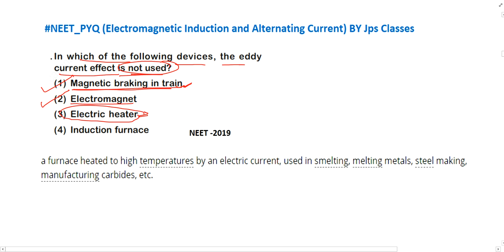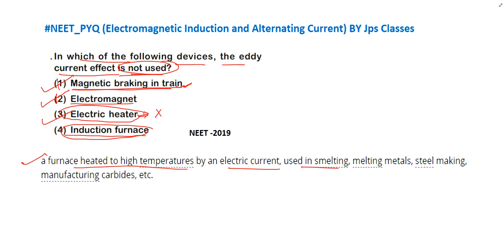In which of the following devices the eddy current effect is not used?